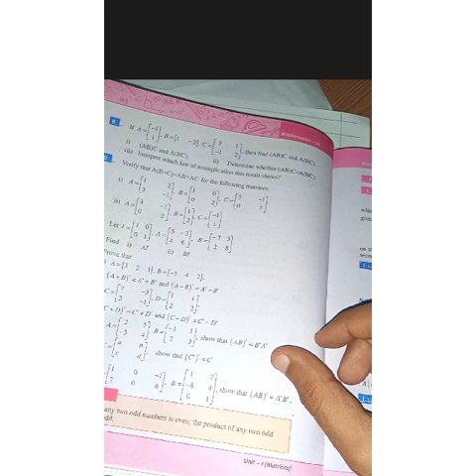Mathematics Grade 9 Exercise 1.4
Lecturer in Pashto Language